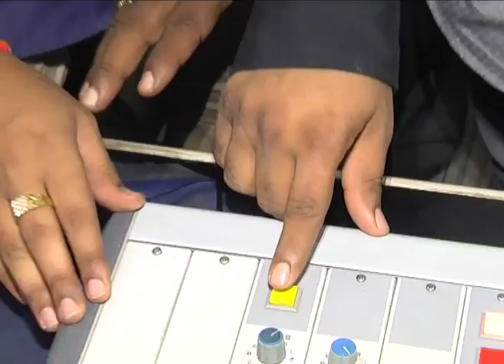LIE Movie Song Launch at Radio City - Latest Telugu Movie - Nithin